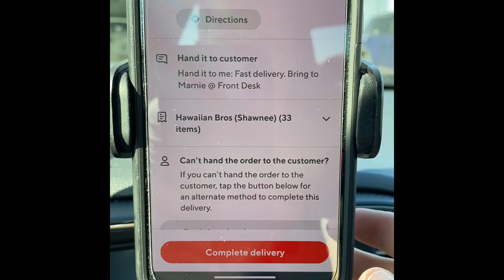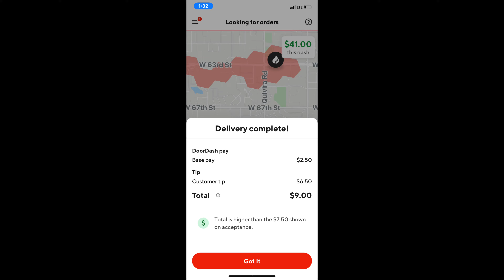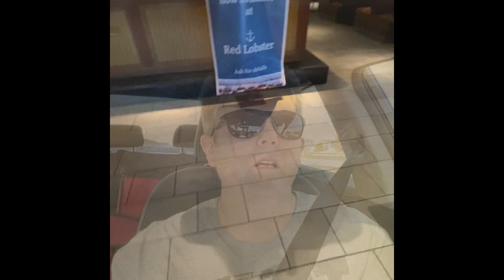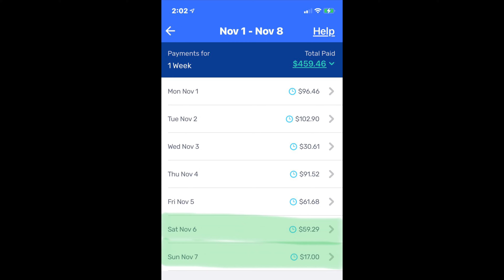What! No Spark Bonus?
Ride along with me on this short, easy Saturday! What happened to my Spark bonus I worked so hard for this week?